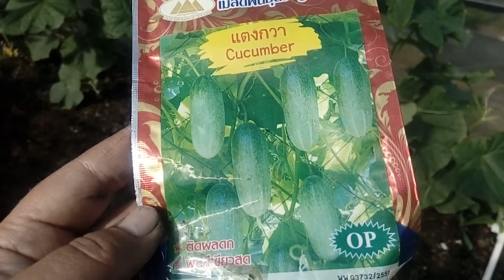Тайские огурцы в дальневосточной теплице. Какие они? 1 июля 2020 г.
Очень вкусные! Хрустящие! Ароматные! И сладкие!..